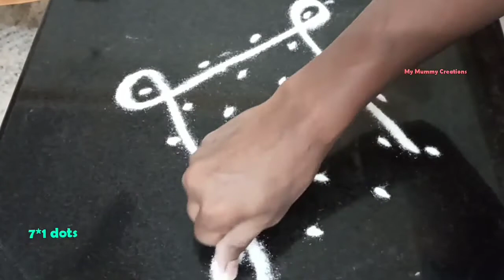Sikku Kolam 7*1 dots // Kambi kolam Designs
Hi Friends
Kambi kolangal... Sikku Kolam